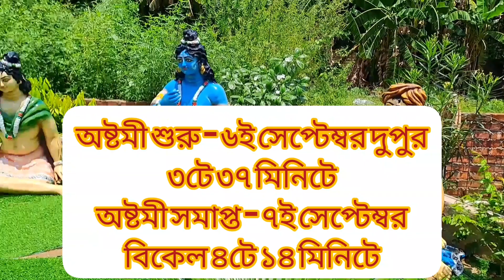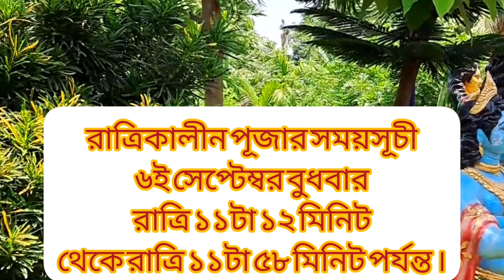2023 Janmashtami Date and Time | ২০২৩ সালে জন্মাষ্টমীর তারিখ ও সময়সীমা |জন্মাষ্টমী ২০২৩ কবেপালনকরবে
2023 Janmashtami Date and Time | ২০২৩ সালে জন্মাষ্টমীর তারিখ ও সময়সীমা |জন্মাষ্টমী ২০২৩ কবেপালনকরবে